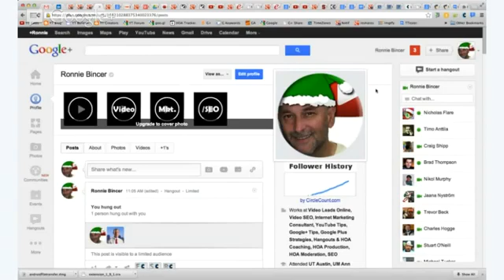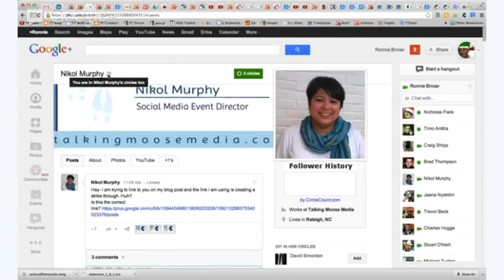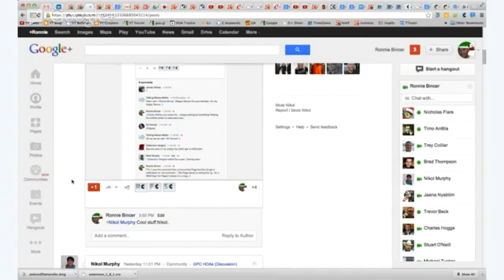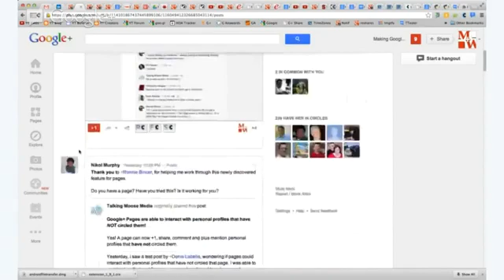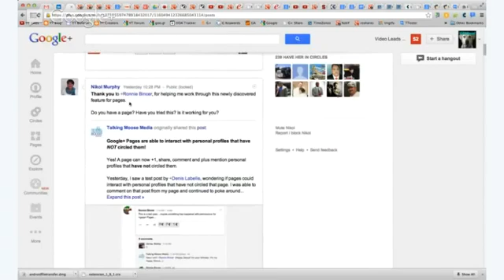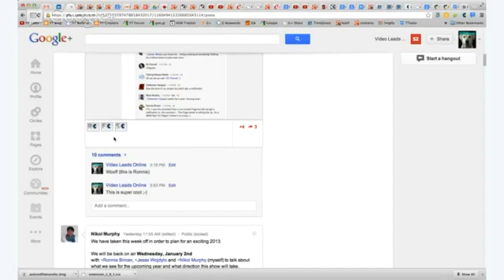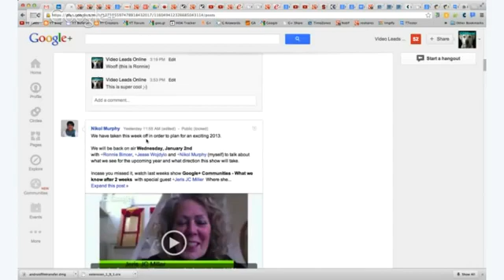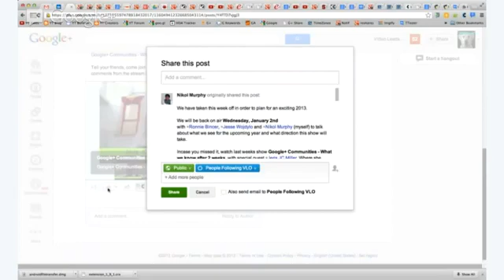Google Plus Pages Updated - Brand Pages have more value now!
Google Plus Pages get Updated - Brand Pages have more value now! Great news for Google Plus Brand Pages because they get to interact more now!

Have you tried using Brand Pages on Google Plus and just started to give up on them? I had **Until now!** Now a G+ Brand Page can interact with a person's post almost as much as they could if they were another Profile. Key point here: EVEN IF THE PROFILE has NOT YET CIRCLED the PAGE!

Watch this quick overview video to see how I compare 3 situations and help you understand the new Power of the Page.

Leave questions in the comments on YouTube or Google Plus... I'll do my best to get to them soon.